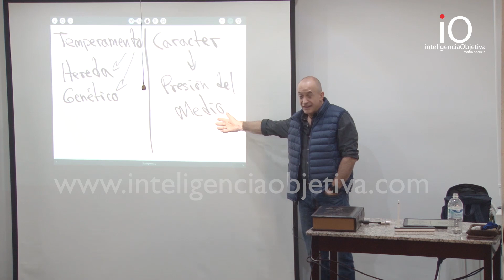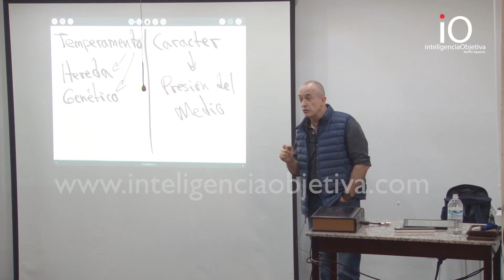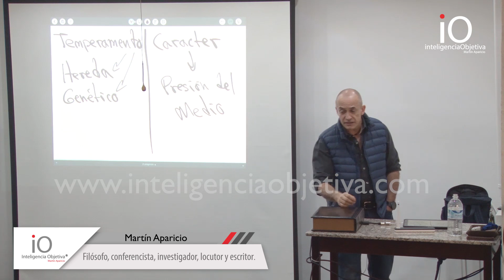Diferencias psicológicas entre el hombre y la mujer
¿Cuáles son las diferencias que se gestan entre hombres y mujeres por la presión del medio y las características biológicas?

Puedes estudiar este tema con la conferencia en línea "Diferencias psicológicas entre el hombre y la mujer"